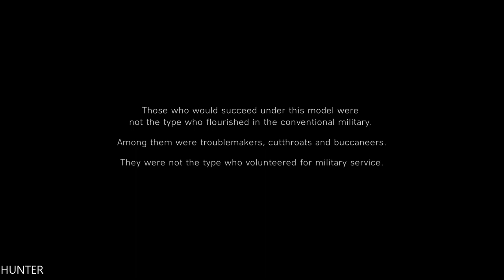BATTLEFIELD 5 Walkthrough Gameplay Part 2 LETS PLAY (1080P60FPS)